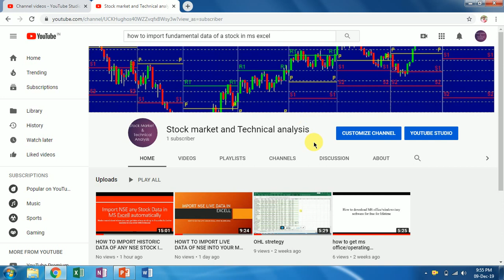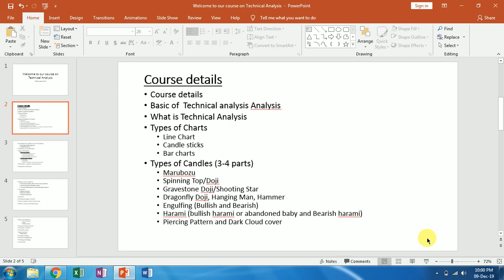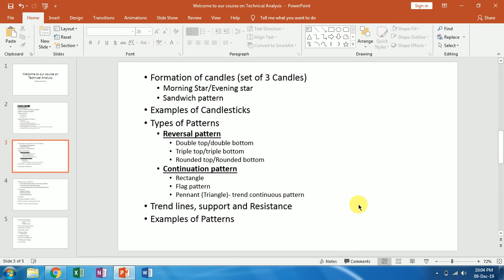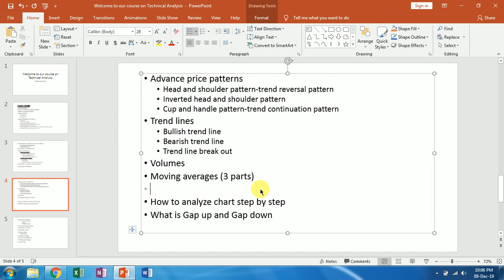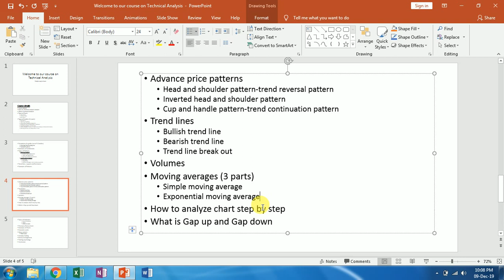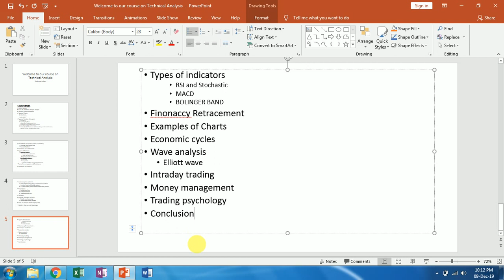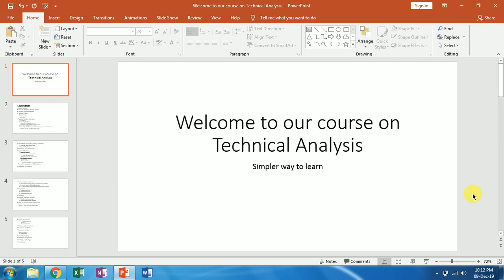Full course on online Technical Analysis for free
this video is all about introduction of online course on technical analysis. Friends i have created this channel for the learning of Stock Market and complete knowledge of Share market and Technical analysis. it is going to be useful for the beginners and i will take this channel at the height of advance level of Technical analysis. I will also share the knowledge of Fundamental analysis and strategies related to Technical analysis and fundamental analysis. i would like to share also share to analysis the stock fundamental and technical analysis in Excell sheet for better analysis
Hello friends I have created a video series in which you can learn technical analysis, data analysis and chart reading for free in hindi. This video series in full course in technical analysis. The name of my channel is Stock Market Gyan in this channel I will share information about candle stick analysis, chart analysis. You will get information about share market. All information what a stock market analysis course includes. This will work in every market such as forex, commodity, equity, currency. I will discuss all about trading, investing, intraday strategy, technical analysis and after the completing the all videos I will start posting videos on fundamental analysis and strategies.

The details of my video series on technical analysis chart analysis is as under

• Introduction of Technical analysis
• What is Technical Analysis
• Types of Charts
• Line Chart
• Candle sticks
• Bar charts
• Candlestick Analysis (9 parts)
Part 1 : Marubozu
Part 2 : Spinning Top/Doji
Part 3 : Gravestone Doji
Part 4 : Shooting Star
Part 5 : Dragonfly Doji, Hanging Man, Hammer
Part 6 : Engulfing (Bullish and Bearish)
Part 7 : Harami (bullish harami or abandoned baby and Bearish harami)
Part 8 : Piercing Pattern and Dark Cloud cover
Part 9 : Morning Star/Evening star
Part 10 : Sandwich pattern
• Exercise of Candlesticks
• Price pattern
      Part 1: Trend lines, support and Resistance
      Part 2: Reversal pattern
• Double top/double bottom
• Triple top/triple bottom
• Rounded top/Rounded bottom
Part 3: Continuation pattern
• Rectangle
• Flag pattern
• Pennant (Triangle)- trend continuous pattern
• Examples of Patterns
• Advance price patterns
• Head and shoulder pattern-trend reversal pattern
• Inverted head and shoulder pattern
• Cup and handle pattern-trend continuation pattern
• Trend lines
• Bullish trend line
• Bearish trend line
• Trend line break out
• Volumes
• Moving averages (3 parts)
• Simple moving average
• Exponential moving average
• How to analyze chart step by step
• What is Gap up and Gap down
• Types of indicators
• RSI and Stochastic
• MACD
• BOLINGER BAND
• Finonaccy Retracement
• Examples of Charts
• Economic cycles
• Wave analysis
• Elliott wave
• Intraday trading
• Money management
• Trading psychology
• Conclusion